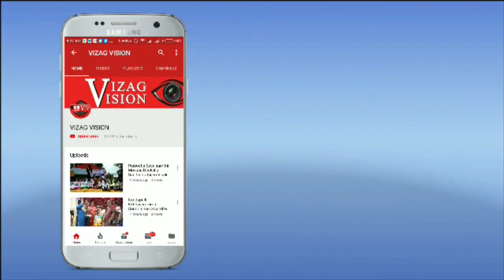Navy Day Rehearsal Operational Demonstration in Beach Visakhapatnam Vizag Vision